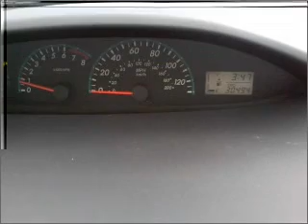2009 Toyota Yaris - BASTROP LA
Year: 2009
Make: Toyota
Model: Yaris
Trim: Sedan 4D
Engine: 4 cylinder 1.5 liter
Transmission:
Color: Gray
Mileage: 30494
Address:
2329 E. Madison